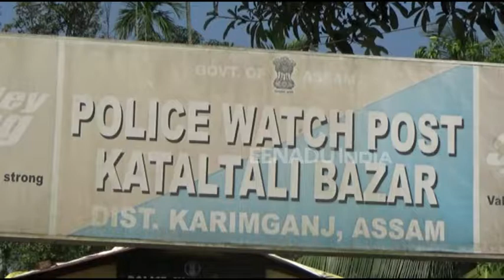অসম-ত্ৰিপুৰা সীমান্ত পূজাৰ চান্দাৰ নামত চলিছে গুন্দাগিৰি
পূজাৰ চান্দাৰ নামত গুন্দাগিৰি পূজা কমিতিৰ সদস্য়ৰ । দাবী কৰা ধন নিদিলে মাৰ-পিটো কৰে ত্ৰিপুৰাৰ পূজা কমিতিৰ কেইগৰাকীমান উদণ্ড লোকে । ত্ৰিপুৰাৰ পৰা অসমৰ অভিমুখে অহা লোকসকলক দাবী কৰে ধন, আৰু দাবী কৰা ধন নিদিলে আৰম্ভ কৰে গুণ্ডাগিৰি । প্ৰায় এমাহ জুৰি পূজাৰ নামত চলি আহিছে এই অদ্ভূদ কাণ্ড । এইকাণ্ডৰ প্ৰতিবাদ কৰি দেওবাৰে অসম ত্ৰিপুৰা সংযোগী বিকল্প ৰাষ্ট্ৰীয় ঘাইপথত অৱৰোধ কৰি উত্তপ্ত পৰিস্থিতি সৃষ্টি কৰে একাংশ লোকে ।